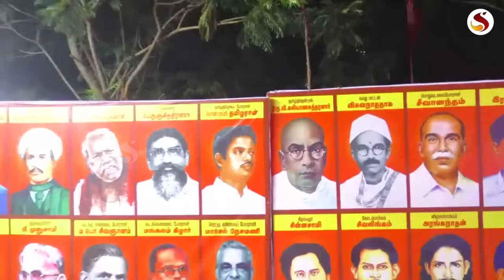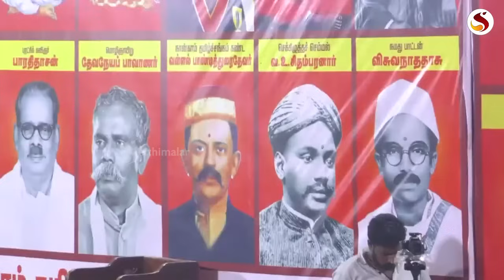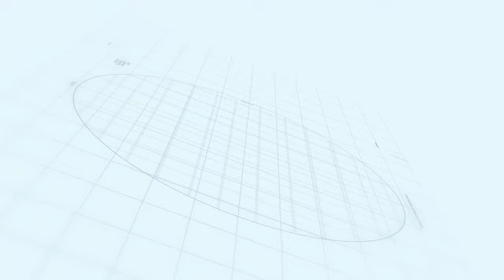ஐயா ஸ்டாலின் அவர்களே நில்லு எதையாவது ஒன்னு சொல்லு! | Seeman | NTK | Stalin